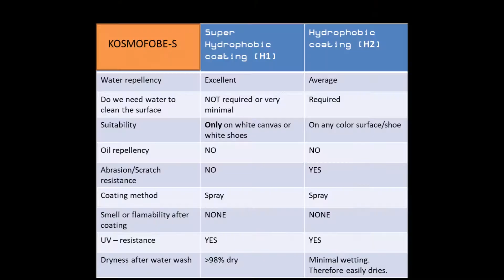KOSMOFOBE® - Water repellent coating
KOSMOFOBE® - Water repellent coating - A Product of Nano Wings Pvt Ltd
The video shows the perfomance of two coating materials - H1 & H2.